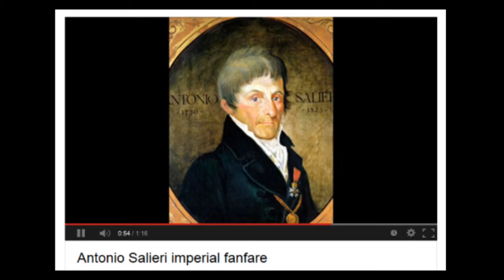Imperial Fanfares (Making of NAXOS CD) - VIENNA ART OF TRUMPET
Imperial Fanfares
Fanfares have always exercised a fascination for mankind. The loud, penetrating sounds of the fanfare serve to alarm, to warn, to rouse and to summon attention. For hundreds of years this function of fanfares and signals has not changed. At the present time too they call for public attention. They sound out as signals from the distance or at the opening of cultural and sporting displays, the inaugurations of statesmen, events, parties and presentation of products. When we speak of imperial fanfares, we think inevitably of imperial and princely courts. Trumpeters and drummers in the later Middle Ages constituted an indispensable element of the princely court establishment. Court trumpeters exercised their function whenever the monarch appeared in public and on his withdrawal. They accompanied him similarly for imperial council meetings, at coronations and acts of homage. To guarantee an impressive effect, it was usual at coronation and marriage festivities to offer the imperial sound of the court trumpeter as a tribute. As the climax of such events of high ceremony it was the practice to have the trumpeters of the various imperial and princely courts playing at once. From the meeting of King Ladislaus II of Bohemia and Sigismund I of Poland with the Holy Roman Emperor Maximilian I at Schwechat, when, on 17th July 1515, two of his grandchildren married the children of the two kings, there survives the account of the court commentator Cuspinian: ‘that it was during the later celebration in Vienna Neustadt that it first happened that the Emperor appeared with 45 trumpeters and six drummers’ (Musik in Österreich, ed. Gottfried Kraus).
As in the past so today the sound of the solo trumpet sounds a note of contemplation and mourning at ceremonies for the dead and at funerals. Wrapped in Mystery is dedicated to the memory of the victims of the terrorist attack on the World Trade Center in New York on Tuesday, 11th September, 2001. This was composed by Leon Bolten at Grado, in Italy, on this day, under the influence of this terrible event. (Leonhard Leeb, english version by Keith Anderson)

VIENNA ART OF TRUMPET / The Art of Trumpet Vienna
The ensemble The Art of Trumpet, Vienna, under its leader Leonhard Leeb has enjoyed success in ist performances and exceptional interpretations of trumpet music of all periods. All the players belong to the young generation of soloists in Vienna, with an extensive repertoire of original fanfares from past centuries. Since ist international festival appearances at the Carinthian Summer and Bregenz Festivals it has won a reputation with the public.

Artistic Director: Leonhard Leeb
Photos: Fotostudio Sos
Producer: Milos Betko
Engineer: Otto Nopp
Editing: Ladislav Krajcovic
Recording: 11 - 13 November 2001
Recording Venue: Minoritenkirche, Vienna, Austria